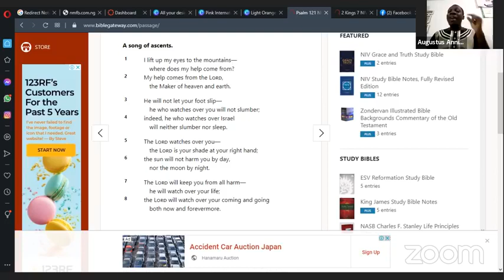Help from ABOVE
Host:       Bello Elias
Speaker: Ps. Augustus Annison